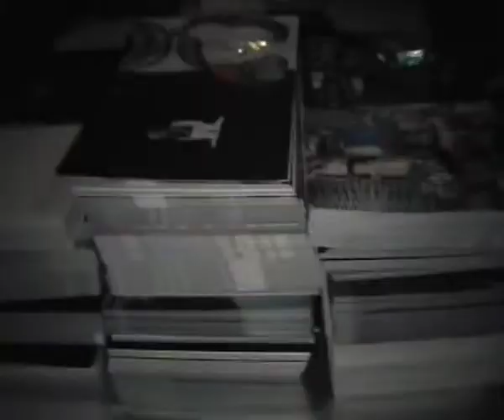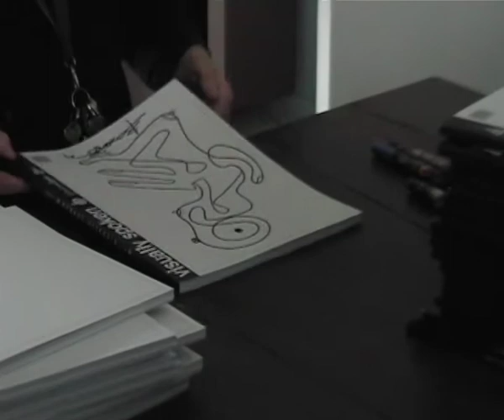Boxie art Book "Visually spoken vol. one"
The production of Boxie's art book, "Visually spoken volume one."